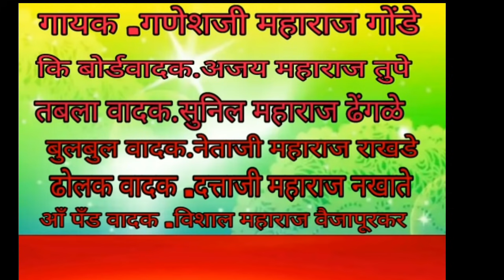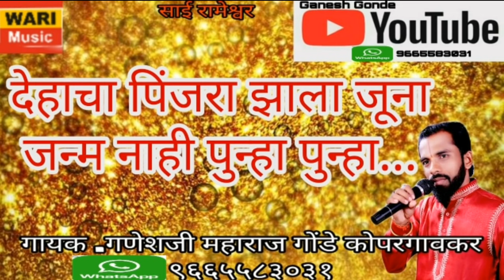नविन भजन जरुर आयका .. गायक .गणेशजी महाराज गोंडे 9665583031